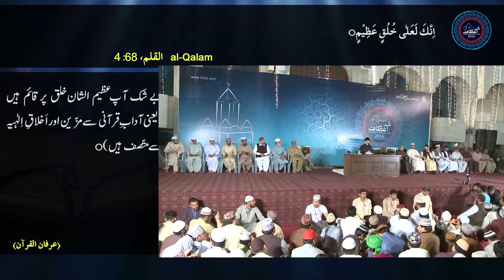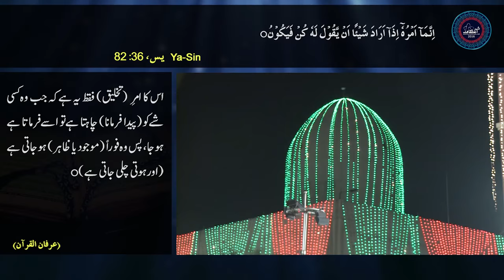An-Naseeha | Tawfiq e Elahi, Taqwa aur Husn e Khulq | Itikaf 2016 | Dr Muhammad Tahir ul Qadri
النصیحۃ | توفیق الہی، تقوی اور حسن خلق
An-Naseeha | Tawfiq e Elahi, Taqwa aur Husn e Khulq

Serial No: 2372
Speech No: Fm-50
Event: Itikaf 2016
Place: Itikaf City, Lahore
Dated: June 27, 2016
Category: Husn-e-Akhlaq